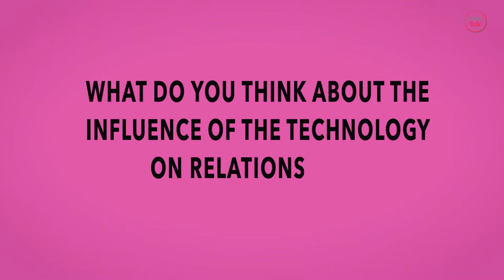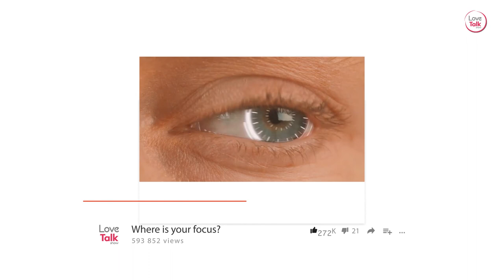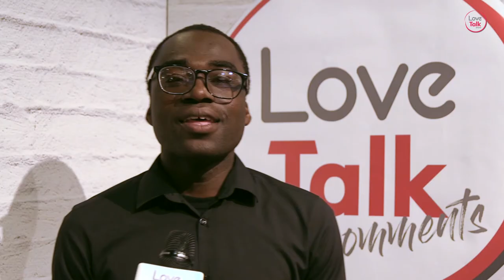DO LOVE NORMS CHANGE OVER TIME?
Then watch Edward and Ana Nunes give their unique and direct take on love every Saturday 11am on MyTV Sky 191.

Repeat Sunday 11am